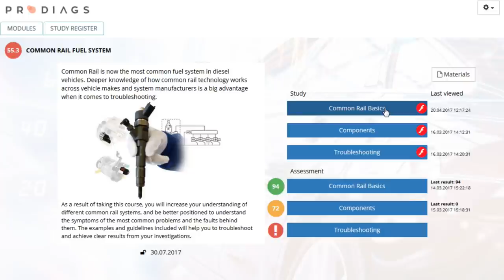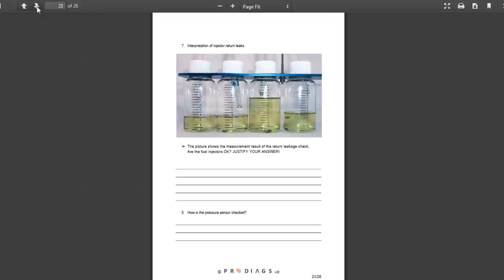Prodiags - Common Rail Fuel System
Common Rail is now the most common fuel system in diesel vehicles. Deeper knowledge of how common rail fuel system technology works across vehicle makes and system manufacturers is a big advantage when it comes to troubleshooting.

This course starts by covering the basics of operation and requirements for fuel ignition in the combustion chamber. It then examines the whole fuel system from tank to injector, covering the key components and how they operate. Special focus is given to adjusting the injection pressure. The course also delivers clear explanations for high-pressure and flow control, and how they work in combination.
The final part of the course covers troubleshooting. Problems are often indicated by fault codes or symptoms, but this course will teach you how to build up a full picture by checking mechanical operation and fuel flow first. Simple tips and methods are provided to help you reach correct conclusions and carry out your work in a logical sequence.

PREREQUISITES (PRE-KNOWLEDGE / SKILLS) FOR TAKING THIS COURSE
To reach all learning outcomes you need to have a basic knowledge of diesel engine mechanical structure and operation. Troubleshooting experience will also help you to understand how to apply the learning in practice.